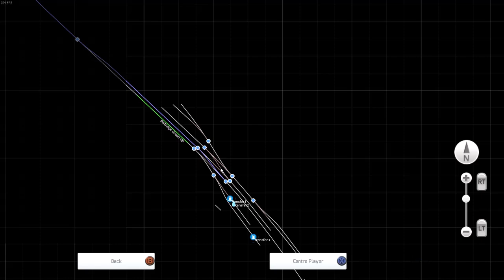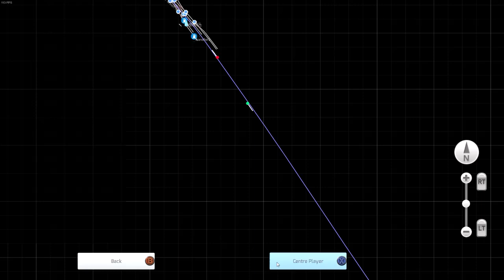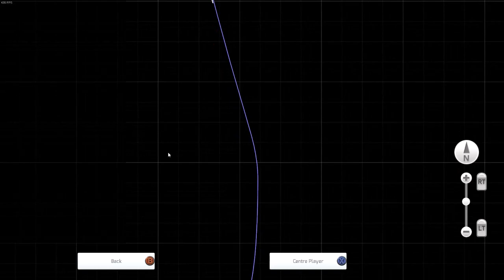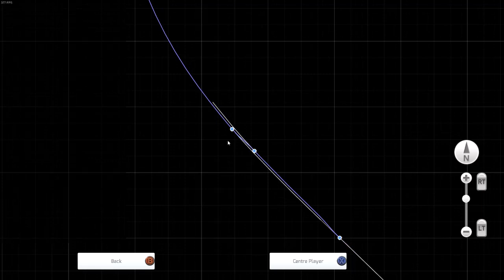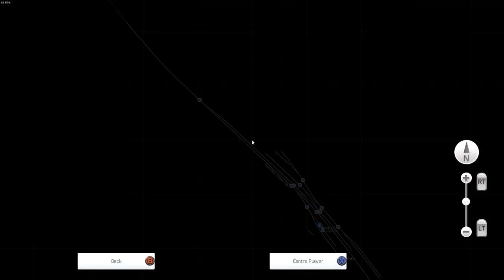Train Simualator 2020: The Steyning Heritage Line WIP... Check description.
Note this is a WIP project so not everything is finished and up to quality.
HISTORY

The Steyning Line connected the town of Horsham with the south-coast port of Shoreham. It ran through the Sussex countryside covering around 20 miles. The line was opened in 1861. On the 7th March 1966 the line was closed due to the Beeching Axe. Today the once busy railway is now part of the Downs Link footpath.

What If...

The Steyning Heritage Line is a 'What If' scenario that the railway was preserved as a heritage line. The preserved railway runs from West Grinstead station down to Shoreham, where it connects to the Main Line. The line was preserved as a single track. It calls at West Grinstead, Partridge Green, Steyning, Bramber and a new built station at Shoreham. The engine shed is located at Partridge Green station and the Carriage Works at West Grinstead.